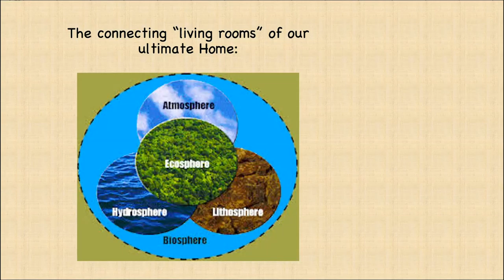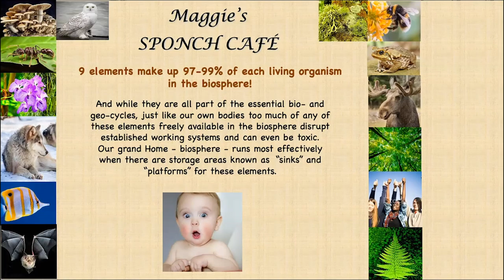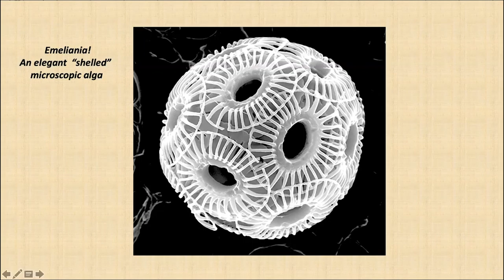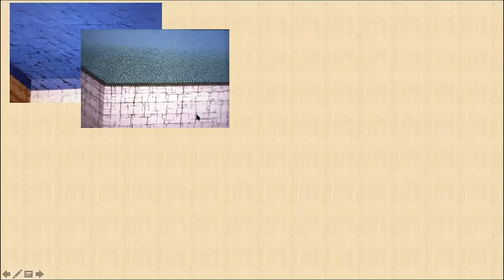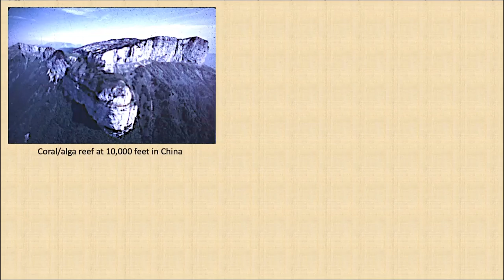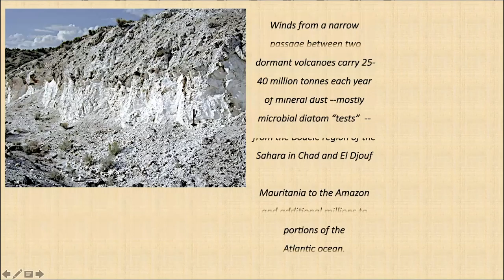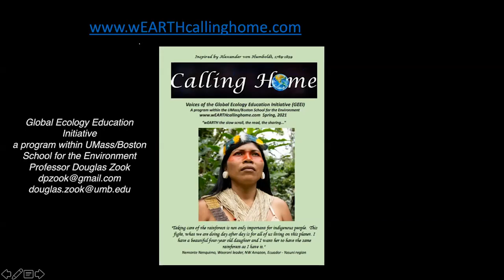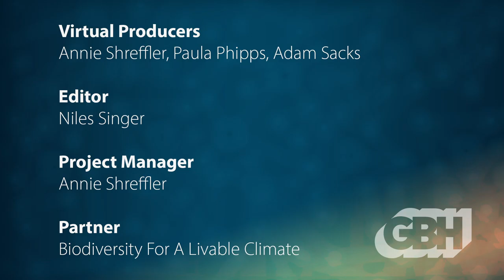Some Sample "Wows" From Biosphere History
We are last minute arrivals to the region of the Earth where life can be found and thrives: the biosphere. The 3.8 billion year history of the Earth shows to this day that life — particularly microbial — has been the consistent major contributor to building features of the biosphere, giving us rocky landscapes, myriad ecosystems, healthy soils, oxygenated air, and the cyclic flow of key elements.

Ecologists Doug Zook and David Morimoto examine how the biosphere is the story of connections and reciprocating systems over extraordinary long distances. Doug will share examples from the science known as “global ecology” and David will moderate the discussion.

Resources from our speakers

University of Maryland and Geophysical Research, “Massive Amounts of Saharan Dust Fertilize the Amazon RainforestMassive Amounts of Saharan Dust Fertilize the Amazon Rainforest”

US Geological Survey, “Iron oxide minerals in dust-source sediments from the Bodélé Depression, Chad: Implications for radiative properties and Fe bioavailability of dust plumes from the Sahara”

Stetson University Geology Research Dept., “Florida Formations: Shifting Sea and Sediment”